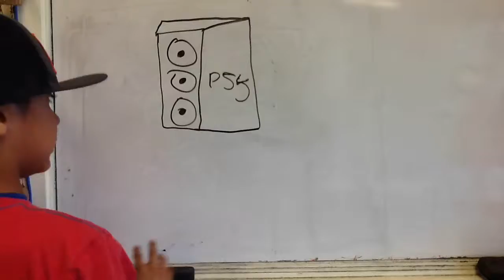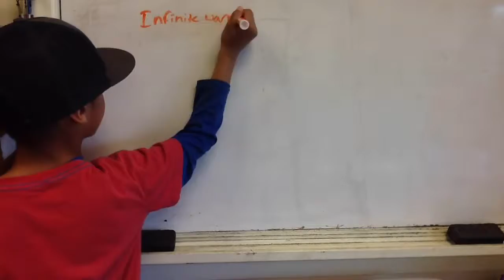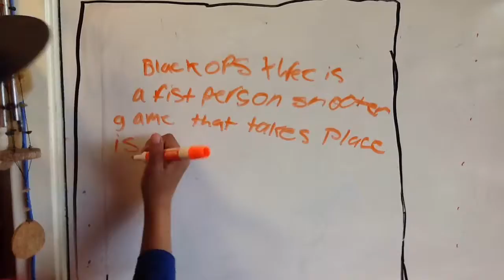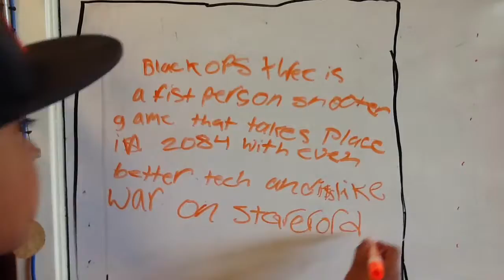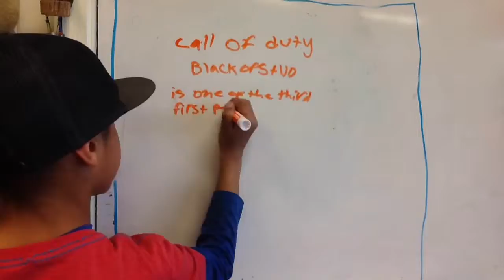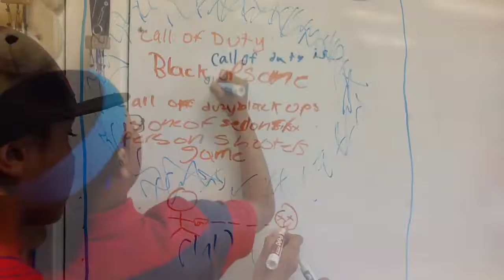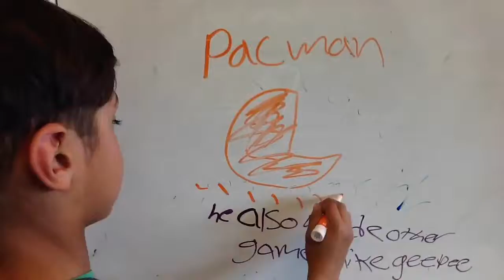Little Big History of Video Games